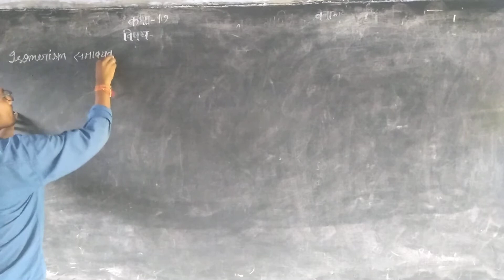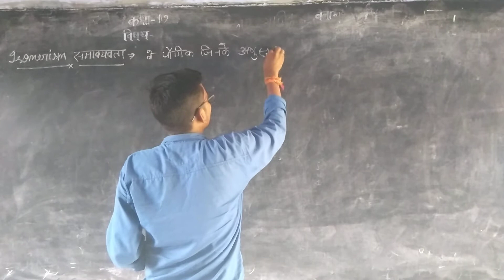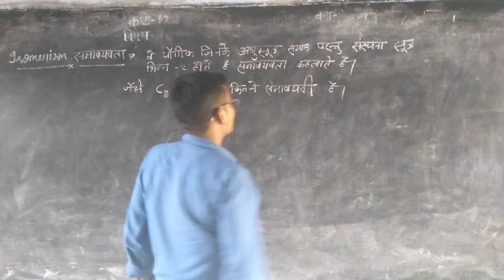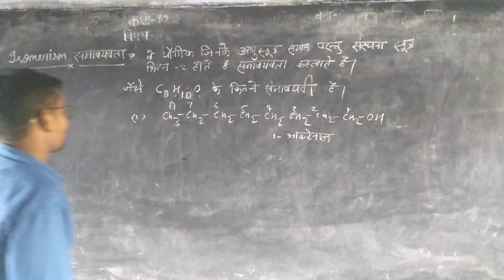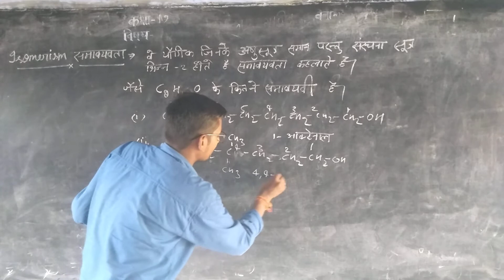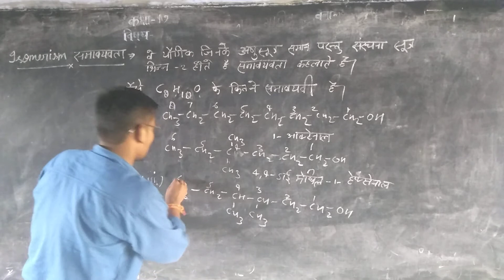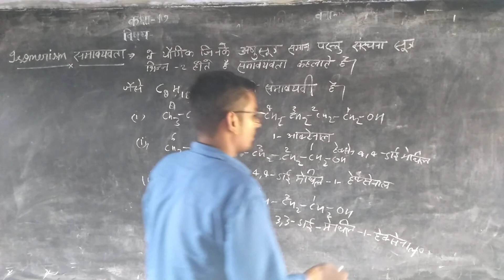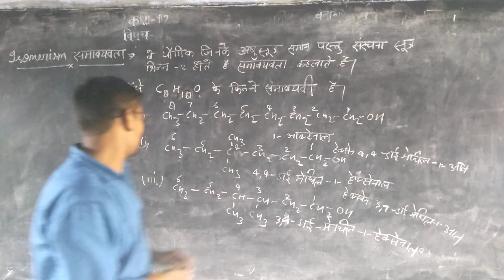Isomerism (समावयवता)के बारे में जानकारी प्राप्त करें,इस चैनल के माध्यम से, वीडियो को शेयर जरूर करे।